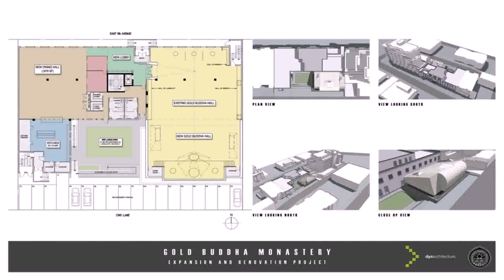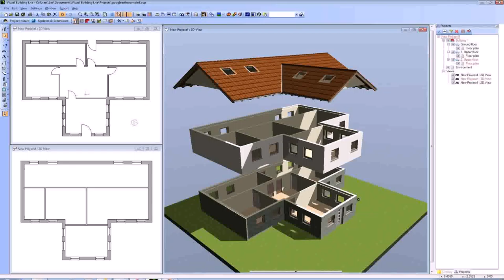How To Design Your Own Home Floor Plan - Gif Maker DaddyGif.com (see description)